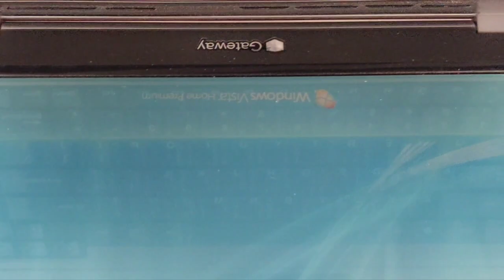Curățare sistem ventilație radiator, laptop, notebook.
Curățare sistem ventilație laptop, notebook. @tamasflorin
Sistemul de ventilație este format dintr-un radiator si un ventilator.
Supraîncălzirea este deseori cauza principală ale altor defecțiuni mai costisitoare.
Sistemul de ventilație este format dintr-un radiator și un ventilator.
Ferestrele de intrare și evacuare a aerului sunt acoperite, aerul cald rămâne în interior, ducând uneori la ridicarea excesivă a temperaturii.
Problemele cu sistemul de răcire vor conduce la o funcționare instabilă.
Se restartează sau se stinge singur. Radiatorul procesorului, placă video, chipset.
Radiatoarele sa fie eliberate de praful acumulat pentru circularea curentului de aer produs de ventilatoare. Paletele ventilatoarelor acumulează praf de-a lungul timpului.